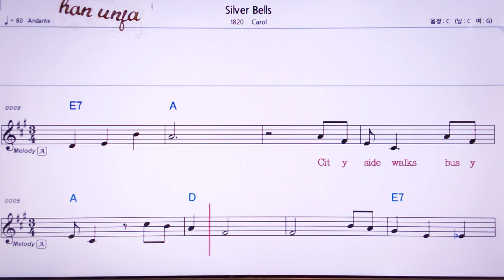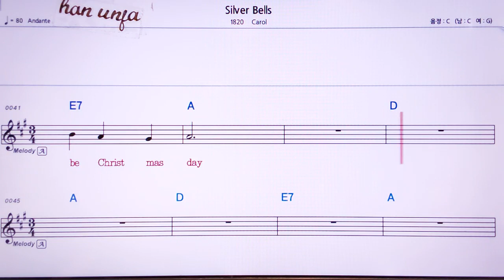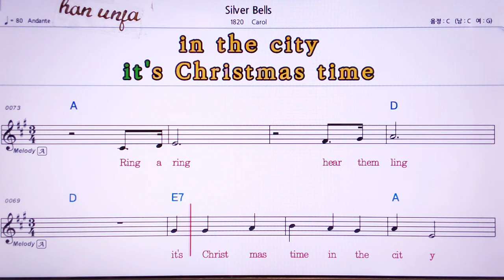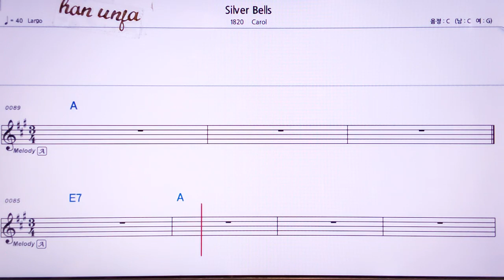💖 Silver Bells/캐롤 👍MR,유투브 노래방, 가라오케, 악보, 코드, 가사 ,Karaoke,반주